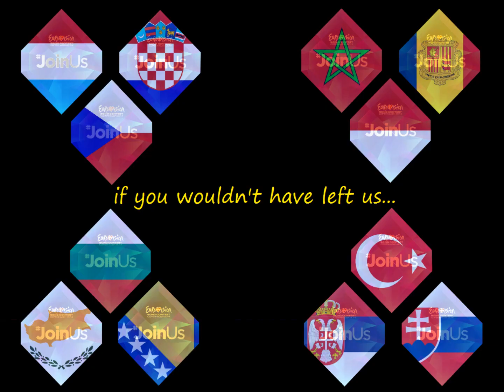Eurovision 2014 - My personal Top 8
Please be nice and friendly and leave, as you want, a positive feedback and a comment. :)

Albania: Hersi Matmuja - Zemërimi i një nate
Armenia: Aram Mp3
Austria: Conchita Wurst
Azerbaijan:
Belarus: TEO - Cheesecake
Belgium:
Denmark:
Estonia:
Finland: Softengine - Something better
France:
Georgia: Mariko Ebralidze & The Shin
Germany:
Greece:
Hungary:
Iceland: Pollapönk - Enga fordóma
Ireland:
Israel: Mei Feingold
Italy: Emma Marrone - La mia città
Latvia:
Lithuania:
Macedonia: Tijana Dapčević - Pobeda
Malta: Firelight - Coming home
Moldova:
Montenegro: Sergej Ćetković
Netherlands:
Norway:
Poland:
Portugal:
Romania:
Russia:
San Marino: Valentina Monetta
Slovenia:
Spain:
Sweden:
Switzerland: SeBalter - Hunter of Stars
Ukraine: Mariya Yaremchuk - Tick-Tock
United Kingdom: